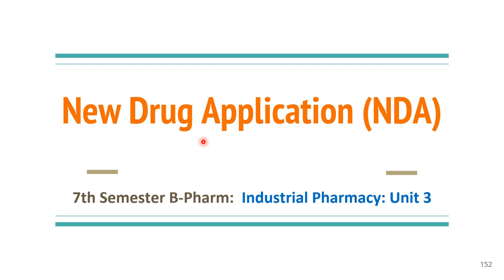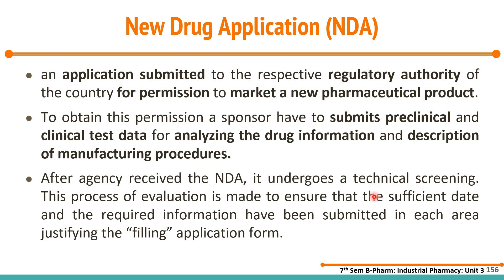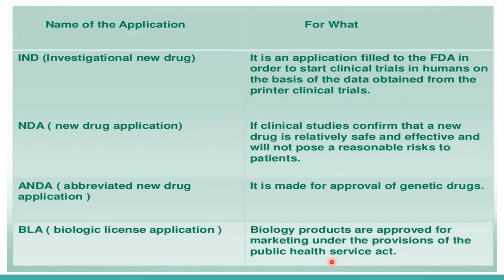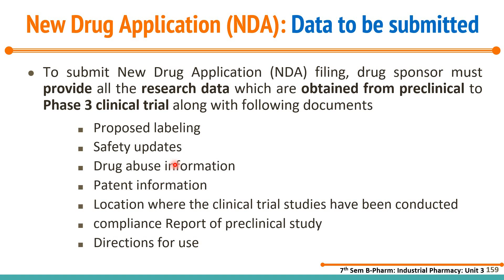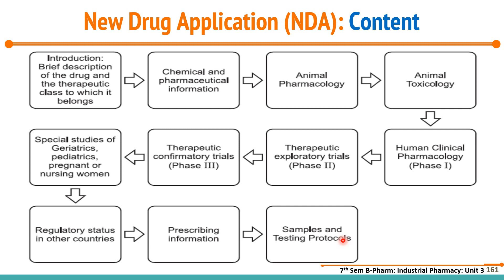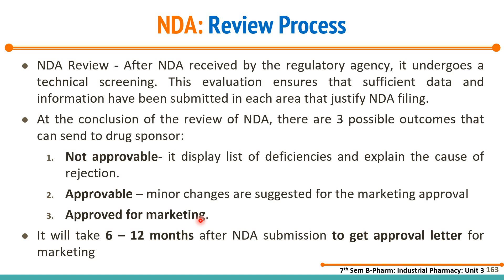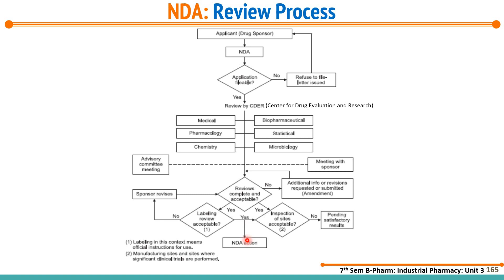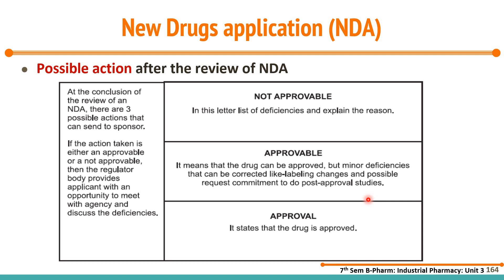New Drug Applications (NDA): Malayalam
Seventh  Semester B-Pharm: Industrial Pharmacy: Unit 3